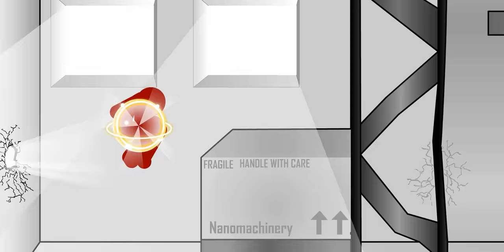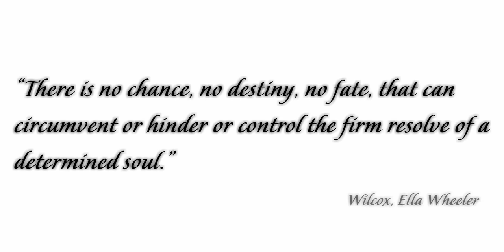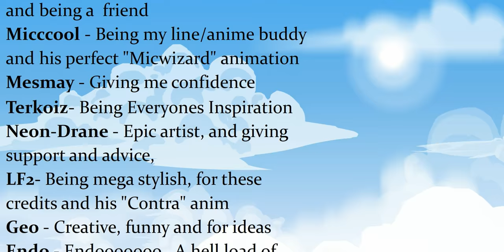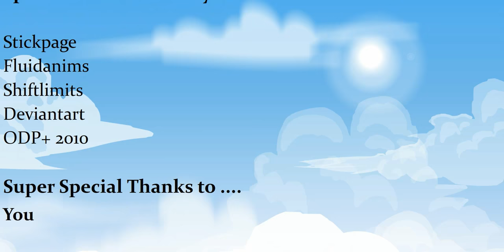Breaking Rust Original HD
This animation is about facing your barriers. In what ever you want to achieve. All the things that may hold you back.You have to know your limits or weaknesses, turn around and confront them. In my case it was laziness, lack of motivation and so I represented this as rust, (you get rusty when you don't use your talents).So I tried to confront it by animating more.

This animation helped me break this rust literally too. So whatever it is ; disbelief, lack of confidence, others telling you you cant do it, challenges. If your truly determined you can reach your potential by just confronting these things. Everyones capable of achieving so much in life, but they never think they can. Make use of your talents, your light, your true potential and be determined whatever it may be, all it takes is the determination to sacrifice and give all you have until you reach your goal.

As you improve and get stronger, so will the challenges in front of you get bigger,stronger, but overcoming these bigger challenges is what brings true joy.It is when we grow.

Even if you don't reach your goal exactly. You'll live a life without regrets. I hope you can see this. This was inspired by a famous Poem.

"Our deepest fear is not that we are inadequate.
Our deepest fear is that we are powerful beyond measure.

It is our light not our darkness that most frightens us.

We ask ourselves, who am I to be brilliant, gorgeous,
talented and fabulous?

Actually, who are you not to be?

Your playing small does not serve the world.

There's nothing enlightened about shrinking so that other

people won't feel insecure around you.

We were born to make manifest the glory of
God that is within us.

It's not just in some of us; it's in everyone.

And as we let our own light shine,
we unconsciously give other people
permission to do the same.

As we are liberated from our own fear,
Our presence automatically liberates others."

—Marianne Williamson